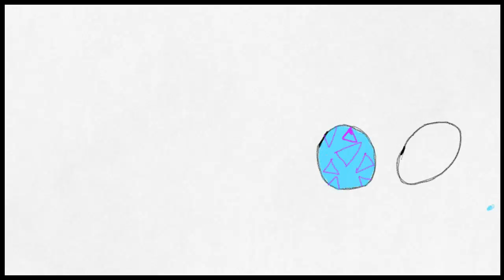Art Academy: Home Studio - Nickelodeon Easter Eggs Drawing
My take on the Nickelodeon Easter Eggs Drawing. Added the infamous green slime in the background. I hope you like this drawing and I will see you in my next video soon. :)